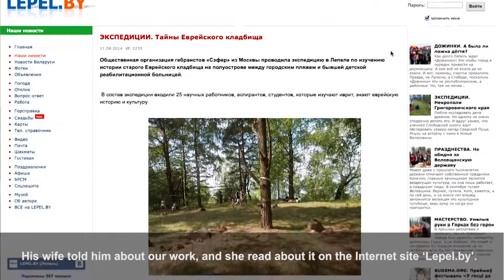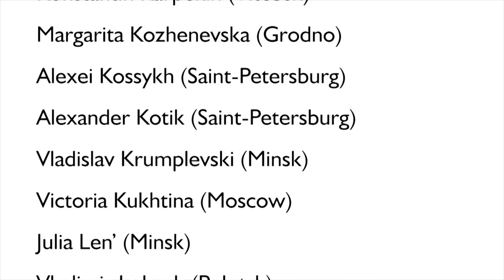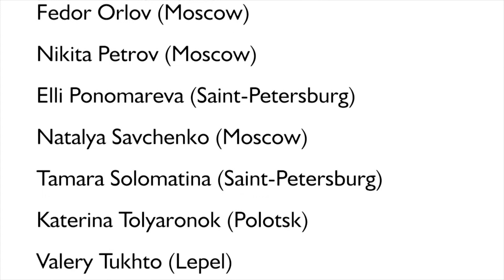Sefer summer field school in Lepel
Ролик о полевой школе в Лепеле, организованной Центром "Сэфер" в июле 2014г